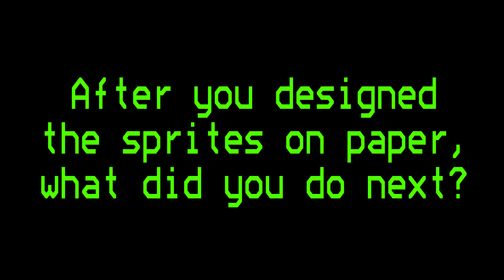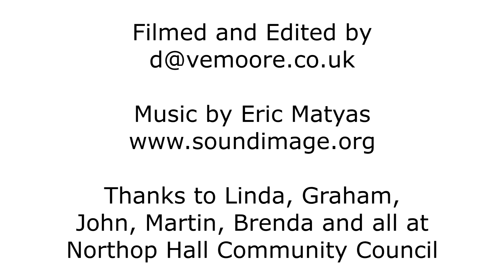Harry & Bernie on Educraft's PIXEL GRAPHICS BBC Micro Computer workshop in Northop Hall, 21 Aug 2021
Harry & Bernie talk about Educraft's PIXEL GRAPHICS workshop that was held in Northop Hall, North East Wales on 21st August 2021.

PIXEL GRAPHICS is a workshop for kids and parents that offers a gentle introduction to computer programming. Participants sketch out characters on graph paper, then use simple mathematics (addition) to convert the picture into 'computer code' that can then be displayed, moved and animated across the screen.

In this particular workshop we are using genuine BBC Micro Computers from the 1980s - the original educational computer in the UK.

There was also a freeplay gaming session at the end, where participants enjoyed classic arcade games on the BBC Computer such as Frogger, Pac-Man and Space Invaders.

Or to find out more details about our workshops, please